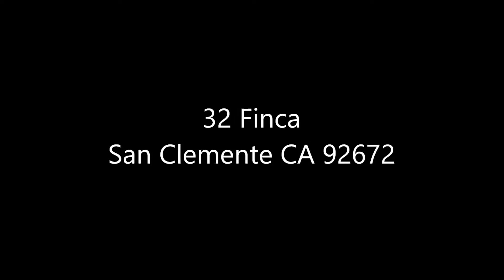32 Finca San Clemente CA 92672